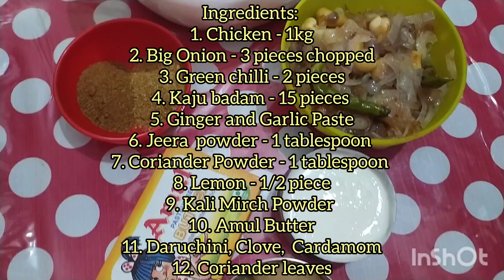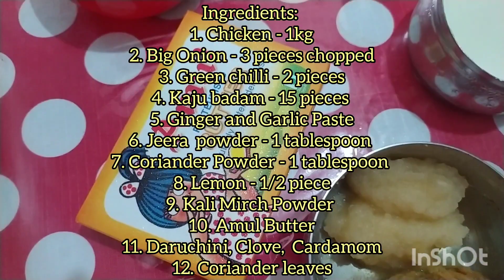গোলমরিচ চিকেন | Golmorich chicken recipe | Golmorich diye murgir mangsho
Golmorich Chicken is one of the traditional bengali recipe with amazing taste.

গোলমরিচ চিকেন দিয়ে মুরগীর মাংস।